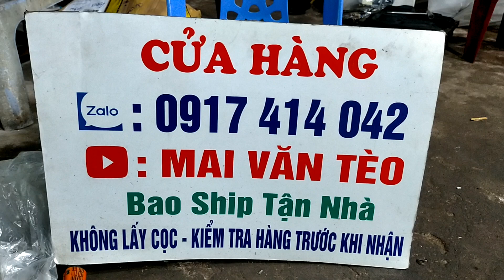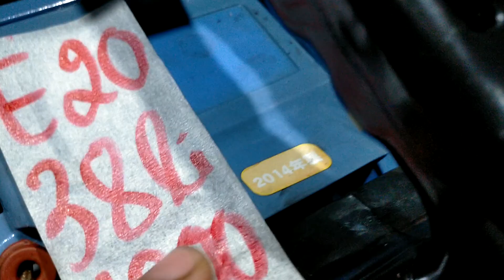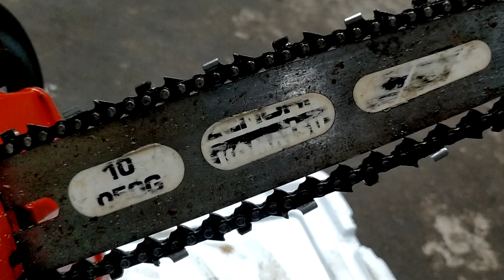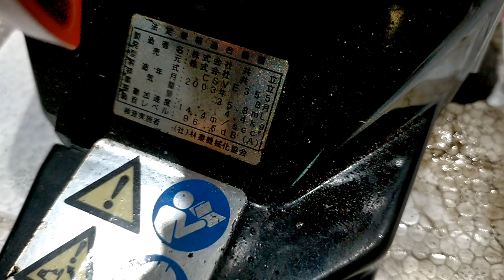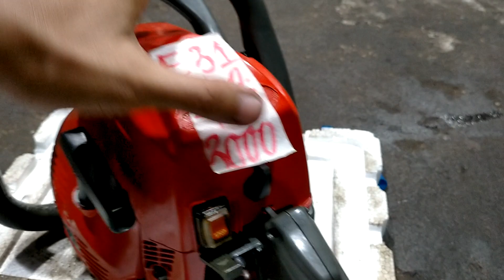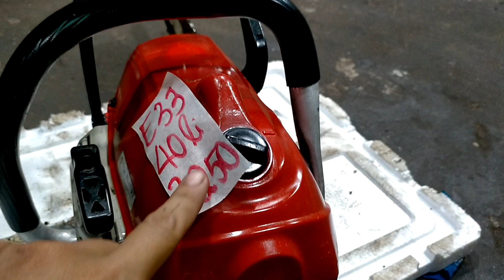16/6 Lô E17 Máy Cưa Nhật/Giá từ 1tr8/ Shin 407 - G370 - Echo 355 - Shin 393. ☎Zalo:0917414042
16/6 Lô E17 Máy Cưa Nhật/Giá từ 1tr8/ Shin 407 - G370 - Echo 355 - Shin 393. ☎Zalo:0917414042